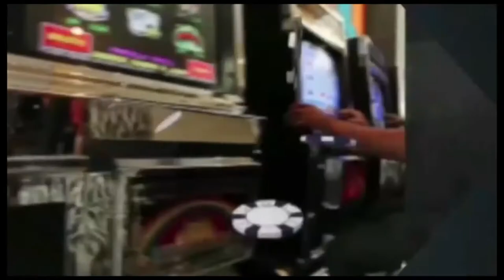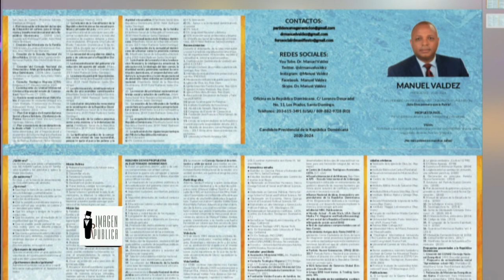Imagen Pública Tv: Mariano Abreu entrevista al Dr. Manuel Valdez, candidato presidencial